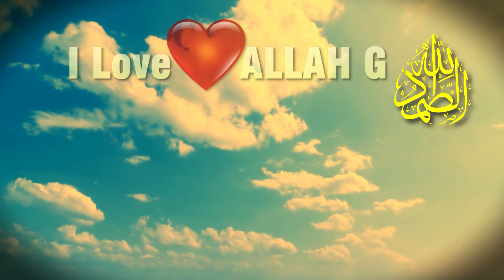Aik Long 1 لونگ | Ka Mojzati Amal | Ghebi Dolat 7 Din Ma InShaALLAH | Allah Hu Samad وظائف Wazaif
In This Video Aik Long 1 لونگ | Ka Mojzati Amal